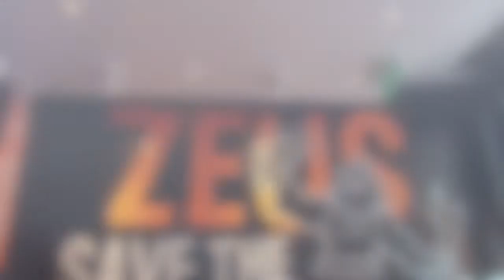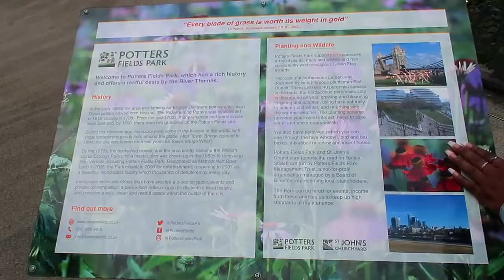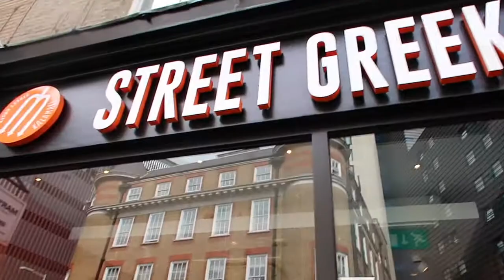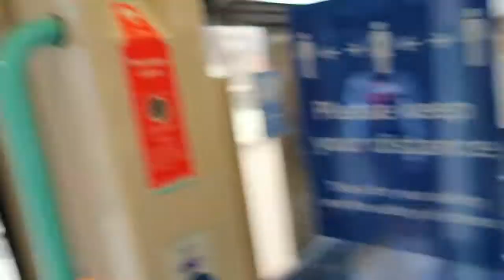WORKING IN LONDON +SIGHTSEEING + COLLABORATING WITH OTHER YOUTUBERS